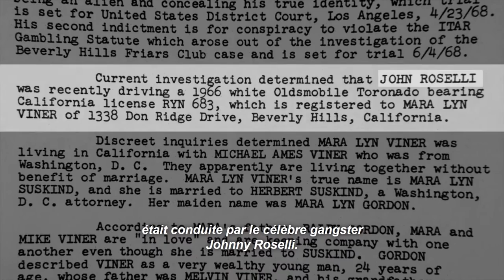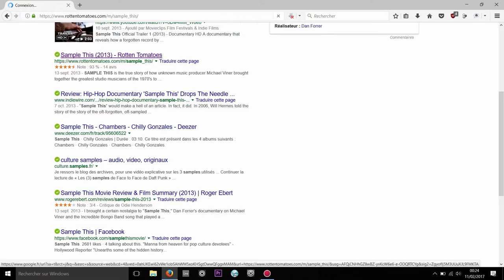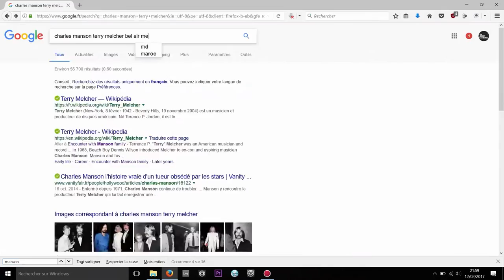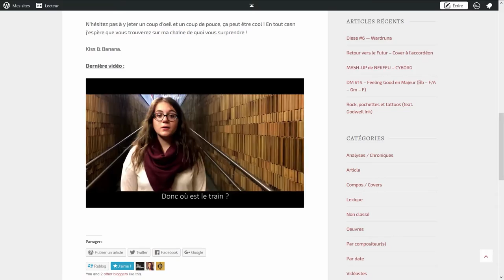SAMPLE THIS, La base du Hip Hop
Netflix reprend du poil de la bête et nous sort quelques docs vraiment vraiment sympas sur la musique.
J'arrête les pseudos placements de produits ici et parlons un peu de ce doc Sample This.
Ca déboîte clairement, c'était la bonne surprise de ma playlist et pourtant il partait pas gagnant.

*** Vidéos Utilisées ***

- Sample This par Dan Forrer (2012)
- Searching for Sugar Man (2012)
- The Story of Anvil (2008)
- The Ring (2002)
- Wild Style
- La Vie de Brian
- Princess Bride
- The Hip Hop Years (partie 1) - Channel 4 (1999)
- Hip Hop Evolution 2016
- Scratch (2001)
- Slevin
- Maury Show
- THEY SPOILED STAR WARS THE FORCE AWAKENS
- CONFUSED TRAVOLTA MEME COMPILATION
- Une note dans le potage - Anaconda - Nicki Minaj par Tyllou
- The Hobbit The Desolation of Smaug (2013) Making of & Behind the Scenes (Part13)

*** Musiques Utilisées ***

- Apache par The Incredible Bongo Band
- Good Vibrations par The Beach Boys
- Riders of the Storm par The Doors
- Fountain of Youth par Kharys Durgan